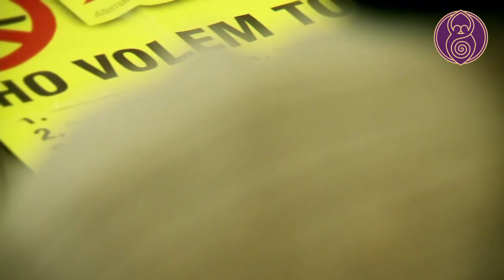Women's Freedom Poem - In Search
For International Women's Day 2020, we asked internationalist women in North and East Syria: What is Women's Freedom? This question is integral to the search that's brought women from all over the world to the Rojava revolution. The act of asking is already a step on the road. From the 8th of March until the 21st, the Kurdish new year, we will be publishing the responses on our 8th of March 2020 playlist. This comrade shares a poem that she wrote about women’s freedom.

Find out more about the war on North and East Syria, the women's and people's resistance and our campaign to defend Rojava: